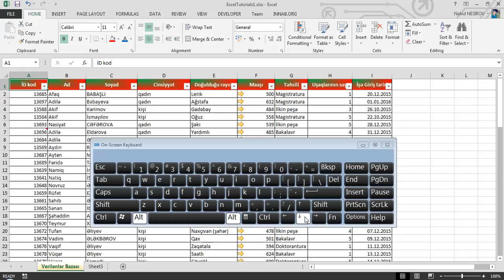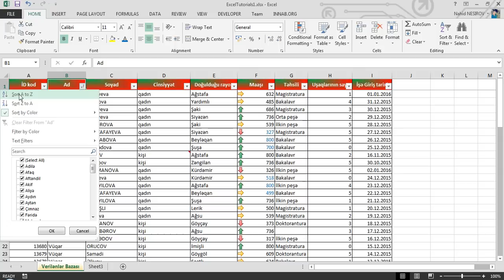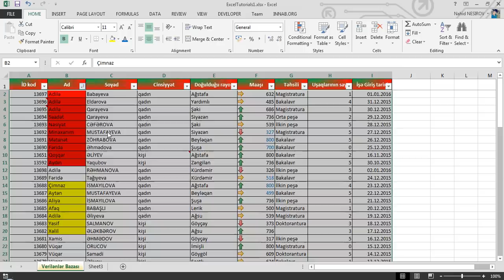55 dərsə Excel: Dərs 12.2 - Filter menyusu haqqında ilkin məlumatlar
Siz bu  video dərsimizə baxmaqla:
1) Filter menyusu haqqında ilkin məlumatlar
2) Filter by Color (Rəngə görə Filterləmə) haqqında məlumatlar əldə edəcəksiniz.